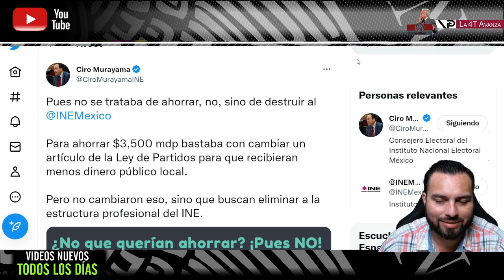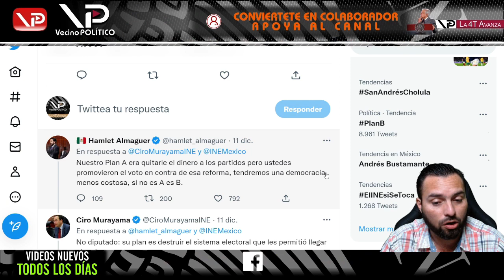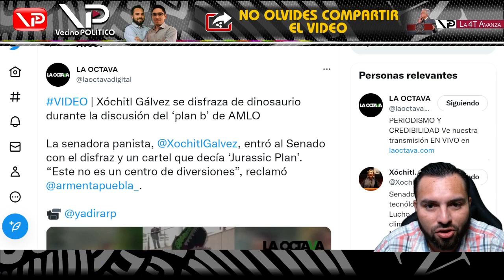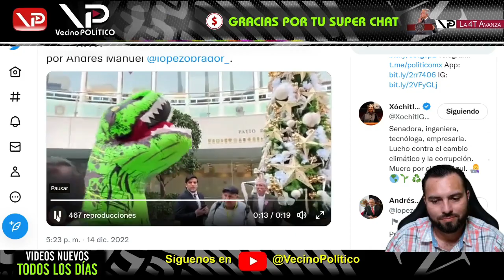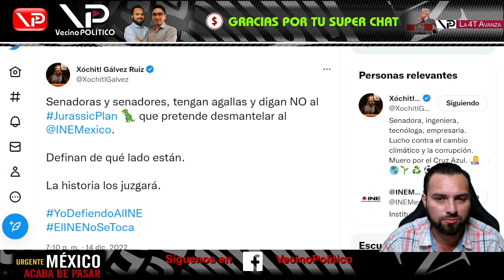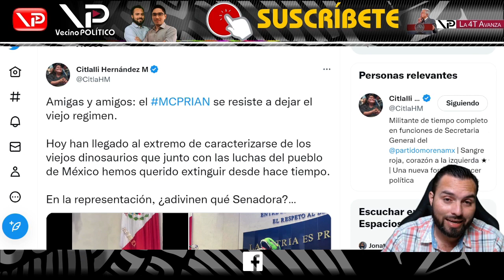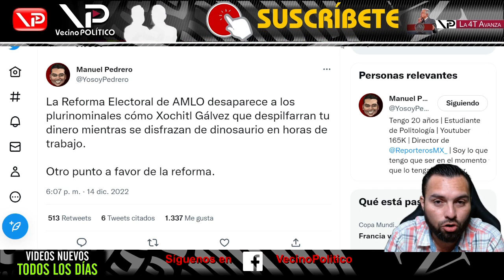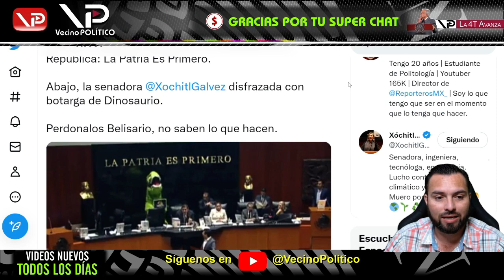¡RIDÍCULO HISTÓRICO! ¡EN PLENA DISCUSIÓN DEL PLAN B SENADORA CONVIERTE SENADO EN PARQUE JURÁSICO!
¡RIDÍCULO HISTÓRICO! ¡EN PLENA DISCUSIÓN DEL PLAN B SENADORA CONVIERTE SENADO EN PARQUE JURÁSICO! - Vecino Politico